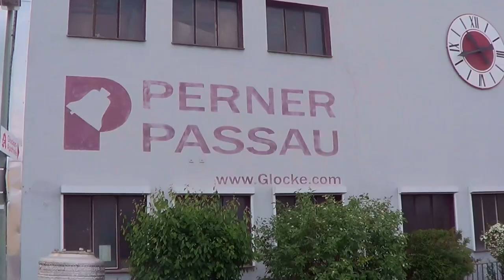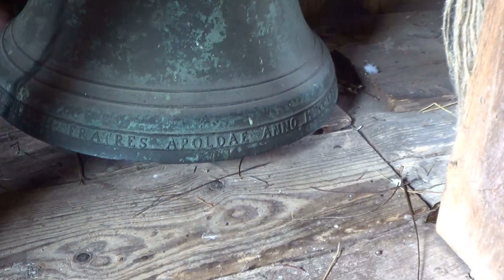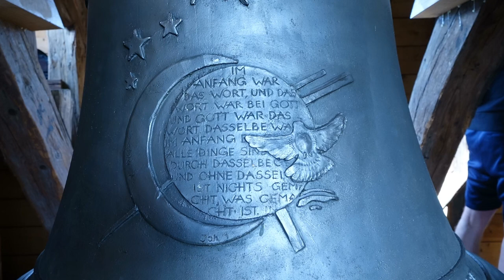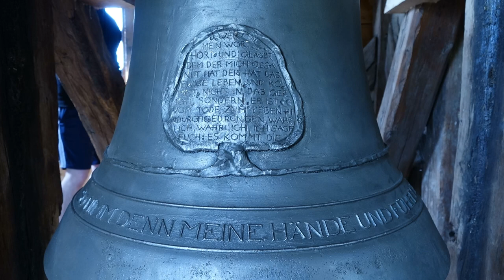Glockenguss von Kapellendorf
Da berühren sich Himmel und Erde- Der Glockenfilm zu den neuen Glocken von Kapellendorf

Zwei neue Glocken für die Evangelisch- Lutherische Kirche "St. Maria und Bartholomäus" in Kapellendorf.

Der Film zeigt den Guß der "Schöpfungsglocke" in der Glockengießerei Perner in Passau, sowie den Schauguß der "Ewigkeitsglocke" auf dem Melanchthonplatz in Apolda.

Auch führt er den Zuschauer zum Glockenfest nach Kapellendorf, bei dem die alten Glocken aus dem Glockenturm hinaus gehoben wurden und die neuen Glocken in den Turm hinein kamen.

Umrahmt wird die Doku mit Ausschnitten des Einweihungsgottesdienstes, welcher mit dem ersten Läuten der Glocken endete.